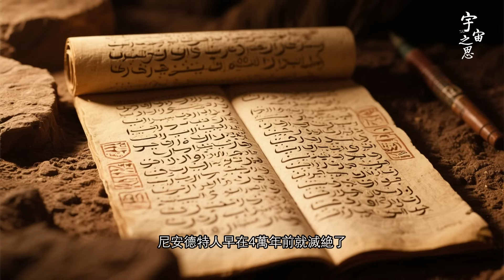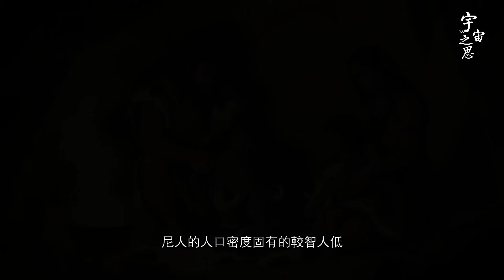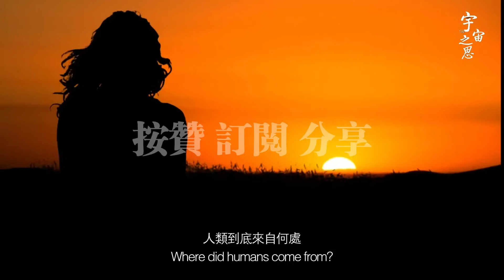精校版：尼安德特人 爲什麽沒有進化出文明？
精校版：尼安德特人 为什么没有进化出文明？